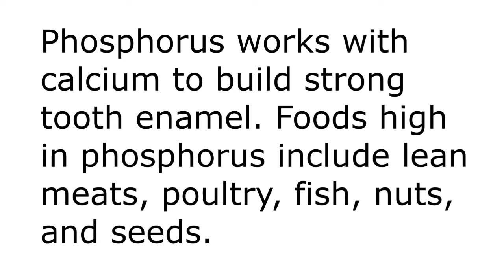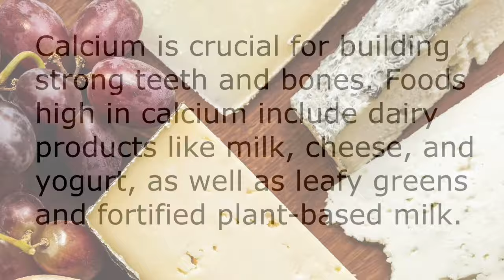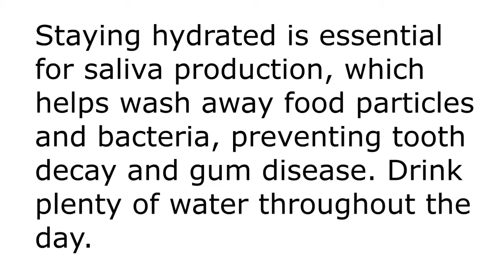Foods That Strengthen Teeth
A balanced diet rich in nutrients is essential for strong teeth and healthy gums. Nutrients like calcium, vitamin D, vitamin C, and phosphorus are particularly beneficial for dental health. Phosphorus works with calcium to build strong tooth enamel. Foods high in phosphorus include lean meats, poultry, fish, nuts, and seeds. Calcium is crucial for building strong teeth and bones. Foods high in calcium include dairy products like milk, cheese, and yogurt, as well as leafy greens and fortified plant-based milk. Vitamin D helps the body absorb calcium, promoting strong teeth and bones. Sources of vitamin D include fatty fish, egg yolks, fortified cereals, and exposure to sunlight. Vitamin C is essential for healthy gums and connective tissues. Incorporate foods rich in vitamin C, such as citrus fruits, strawberries, bell peppers, and broccoli, into your diet. Limiting sugary and acidic foods and beverages can help prevent tooth decay and erosion. Opt for water or unsweetened beverages, and be mindful of consuming sugary treats in moderation. Staying hydrated is essential for saliva production, which helps wash away food particles and bacteria, preventing tooth decay and gum disease. Drink plenty of water throughout the day. In conclusion, a nutritious diet plays a vital role in maintaining good dental health. By incorporating calcium-rich foods, vitamin D sources, vitamin C-rich fruits and vegetables, and phosphorus-containing foods into your meals, while limiting sugary and acidic foods, you can support the health of your teeth and gums.

Whether it's due to concerns about health risks, aesthetics, or functionality, consulting with your dentist is the first step towards making an informed decision.

Dentistry with a focus on adult patients who expect advanced, comprehensive dentistry in a personal, individualized manner. Restorative dentistry, minimally invasive treatments, dental implants, aesthetic dentistry, diagnosis and prevention. We are convinced that quantity will never be as important as quality. It is our belief that investing our full attention in only a few appointments a day sets us, and our patients up for a successful outcome. Our practice is a small, bespoke dental office and our waiting room will never have more than one patient in it at a time. Building personal relationships is at the core of our philosophy. Dr. Kantor has practiced in the Cleveland, Ohio suburb of North Ridgeville for over thirty years.